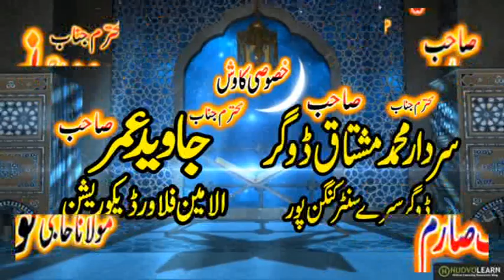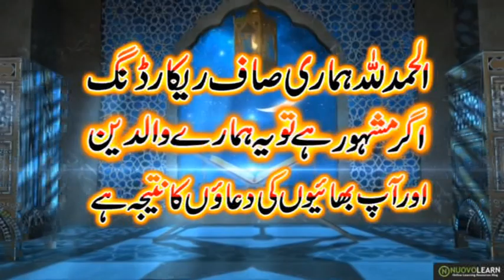Beautiful speech Qari Yaseen bloch topic Shana Mustafa Swa February 17 2020